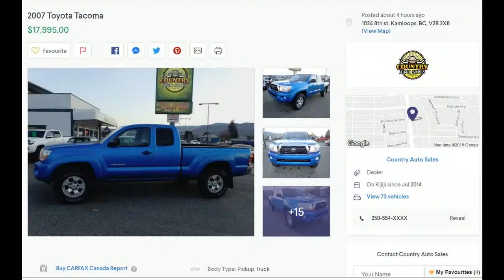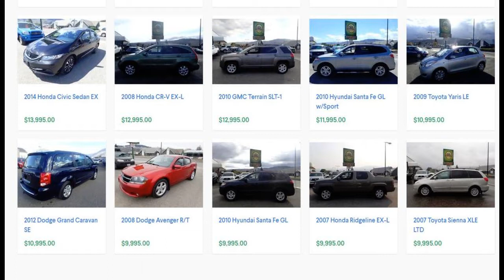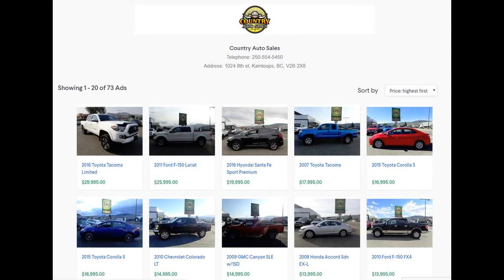Country Auto Best price On Now at Country Auto Sales| Discover Great Offers Now Merritt,BC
Merritt, BC Vernon, BC Kelowna BC Affordable Second Hand Cars | Bad & No Credit Approved?- Call for details Kamloops ToyotaSale Is On Now at Country Auto Sales| Discover Great Offers NowCertified Pre-Owned | Certified Re-Tested Cars? Kamloops, BC - LOOK AT 70+ VEHICLES used trucks for sale in Kamloops BC at Country Auto Saleskamlcheap used cars Kamloops BC oops used cars dealerships used cars kamloops kijiji used cars kamloops craigslist kamloops used toyota cars and trucks kamloops used Chevrolet cars and trucks kamloops used Chrysler cars and trucks